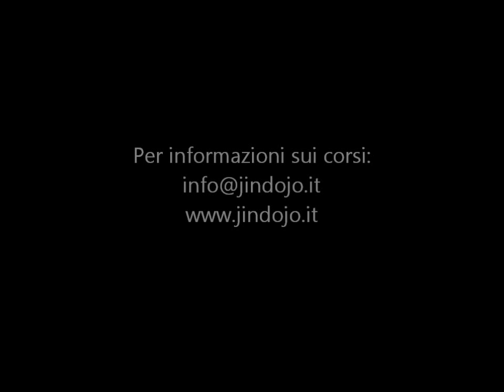Shodo - M° Norio Nagayama alla Jin asd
Parte di una dimostrazione di calligrafia giapponese - lo Shodo -  tenuta dal M° Norio Nagayama presso la Jin asd. In questo filmato il M° Nagayama sta riproducendo il carattere tipico della nostra associazione: Jin, dal significato generico di "Benevolenza, Umanità".